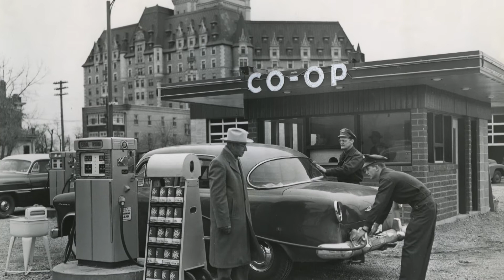TRF Promotion Change Management Federated Co op